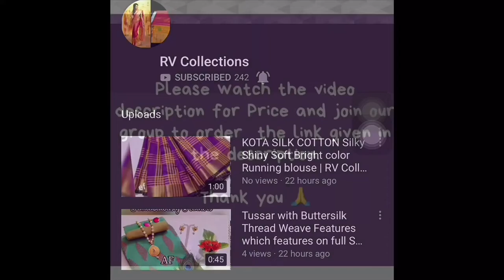Women's Stone Studded Watches | RV Collections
*Sale Ka Big Boss*

_A watch does more than just tell time. An elegant watch should tell time, not flash It! Up your fashion quotient with this smart and trendy Perfect for Office, Evening or Casual wear._

Catalog Name: *Women's Stone Studded Watches Vol 3*

Material: Alloy & Kundan

Size: Free Size

Description: It Has 1 Piece Of Women's Bracelet Wrist Watch

Work: Kundan & Stone Work

Dispatch: 5 - 6 Days

Designs: 13

600 cash on delivery 💐💐💐

Jamdani Sarees,
bridal sarees,
kuppadam sarees,
uppada sarees,
chiffon sarees,
chettinad sarees,
Wedding sarees,
Party wear sarees,
Banarasi sarees,
Bangalore silk sarees,
Linen Sarees,
Ikkat sarees,
Two tone sarees,
Hadloom sarees,
Organza sarees,
Organsa sarees,
half sarees,
Rayon Kurtis,
Bandhani Sarees,
saris,
Daily wear sarees,
Blouse designs,
Bridal sarees,
Marriage collections,
latest sarees,
lehanga designs
gotapatti sarees
organza sarees
sarees
rv collections Sarees
sana silk